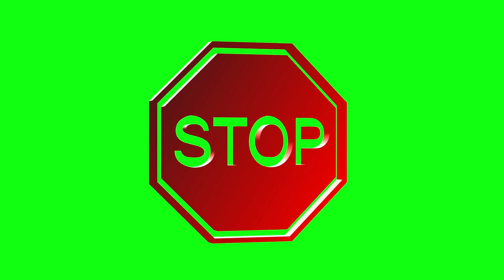Stop green screen video VFX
All editing application apply green screen video .All  tiktok video free green screen video uploaded my channel.free vfx video All time show my channel.